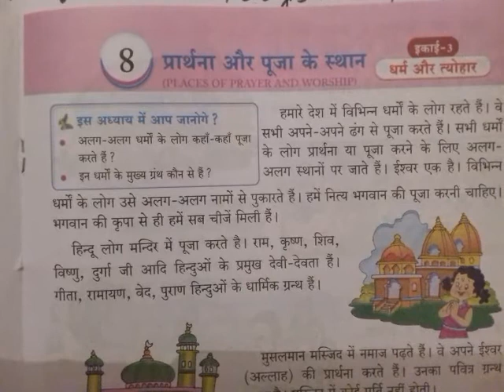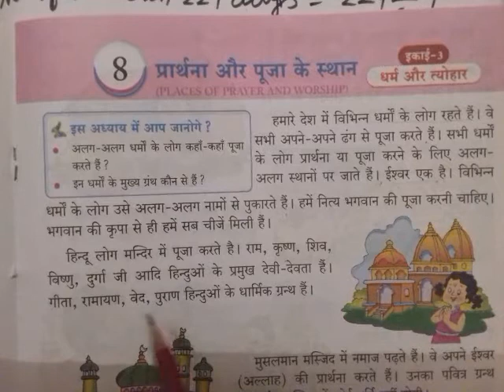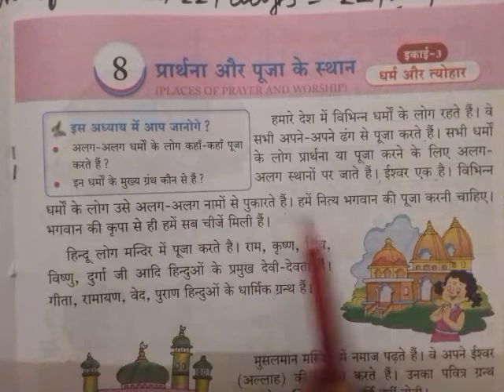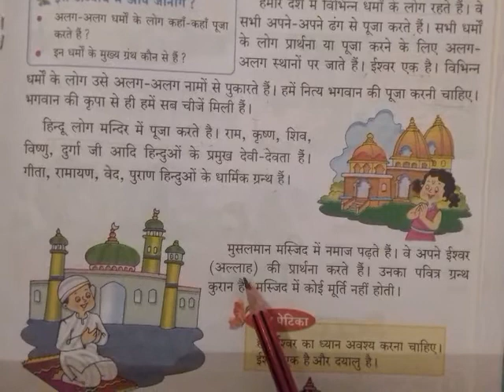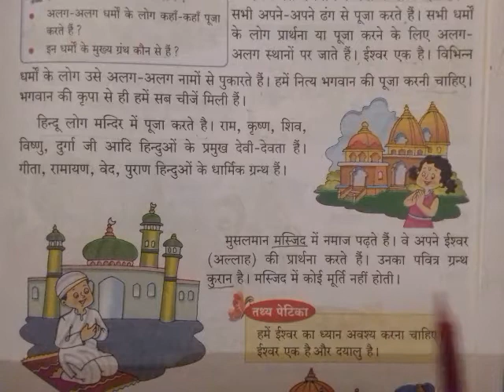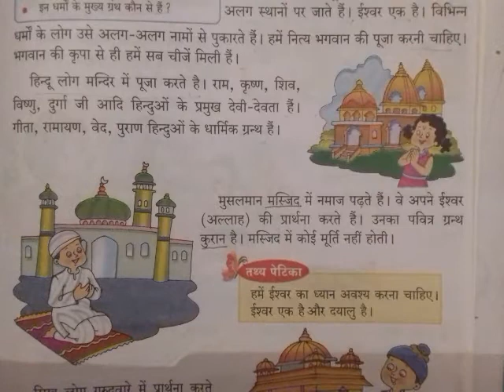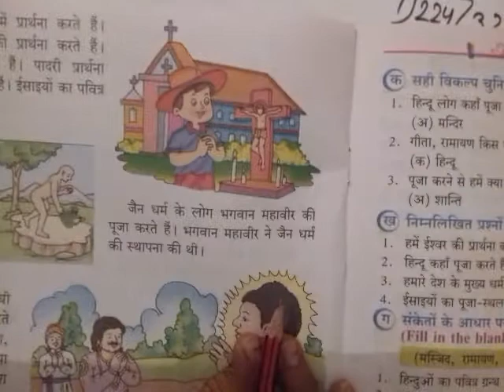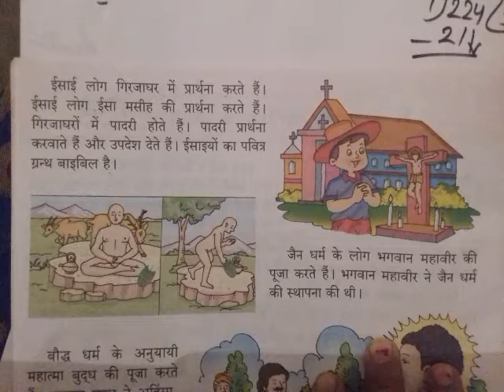1st class ch8 partA prayavaran